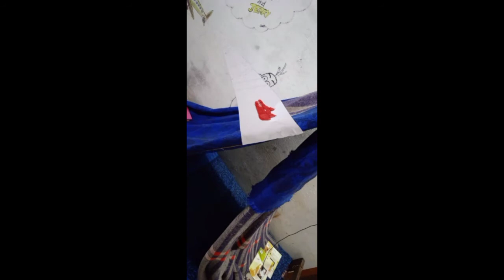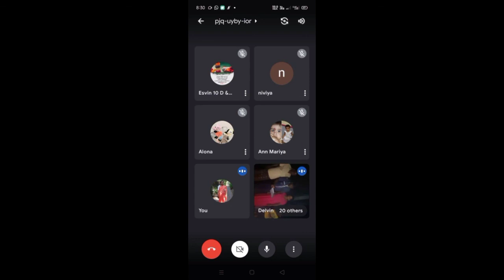Scout and Guides Camp @ SHOHS MOOKKANNUR